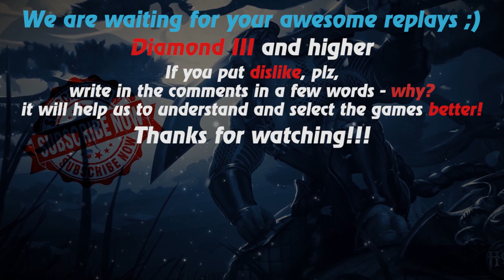HoN replays - Pebbles - Immortal - 🇻🇳 hajzmonpro Legendary II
Watch a new hon replays by Replays HoN team about Pebbles, who makes 23 kills in 25 minutes & gets immortal

Game: heroes of newerth, hon
Version: 4.7.8
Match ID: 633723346